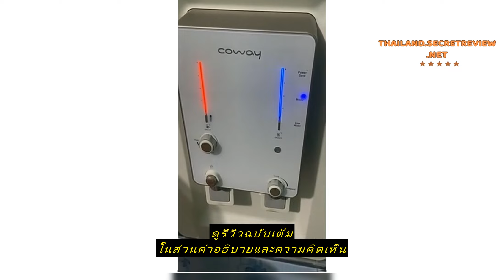Review Cowayชุดไส้กรองน้ำ 3 ขั้นตอน ใช้แทนไส้กรองโคเวย์รุ่น CHP-08AR(มาฮา2)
ซื้อราคาที่ถูกที่สุดบน Shopee ที่นี่

Cowayชุดไส้กรองน้ำ 3 ขั้นตอน ใช้แทนไส้กรองโคเวย์รุ่น CHP-08AR(มาฮา2)